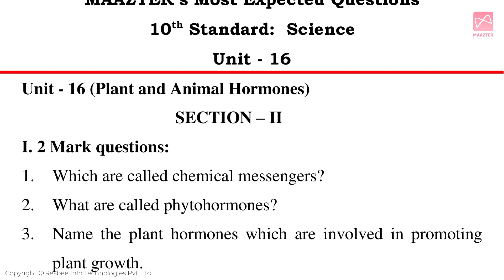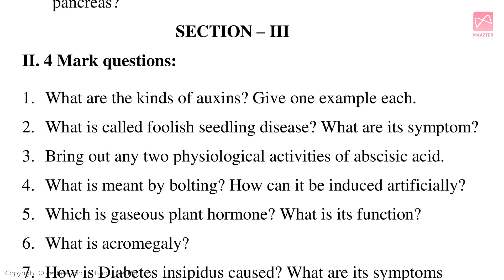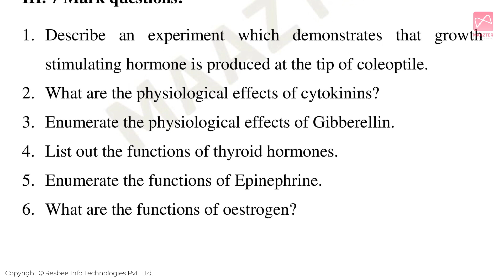10th Std Science | Unit - 16 | Most Important Questions | Only 31 Questions - Public Centum Plan